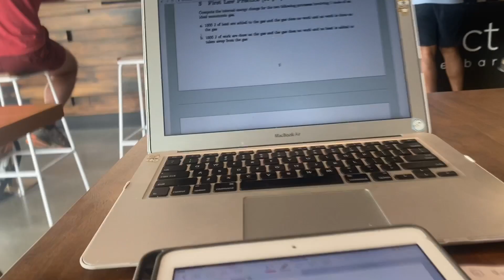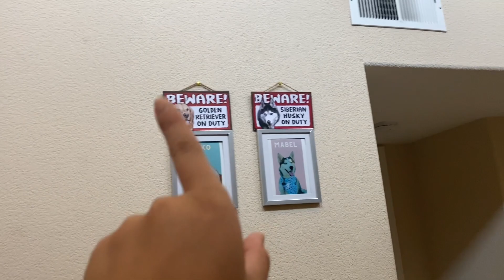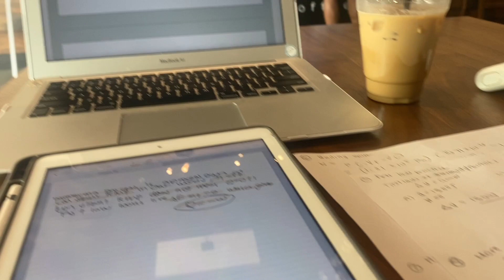My 6 am Morning Routine | Premed, dog mom, workout, post grad life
Wake up with me at 6 am and have a productive day.

Instagram: @jamieLfrancisco feel free to dm me!